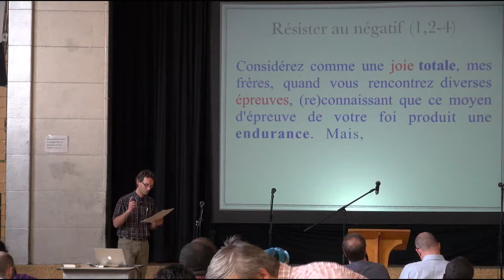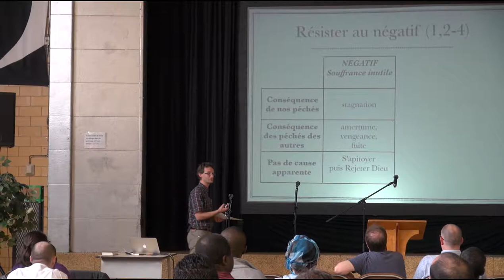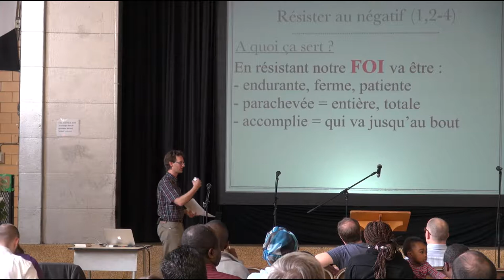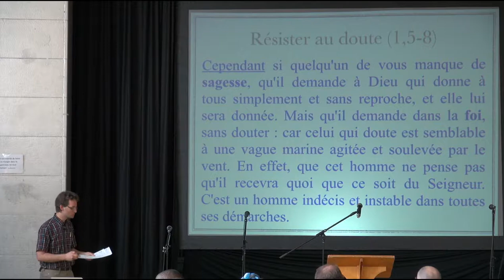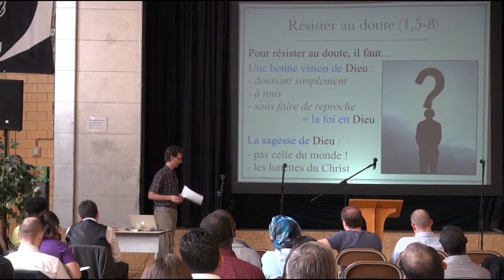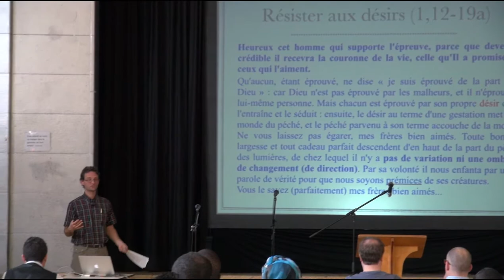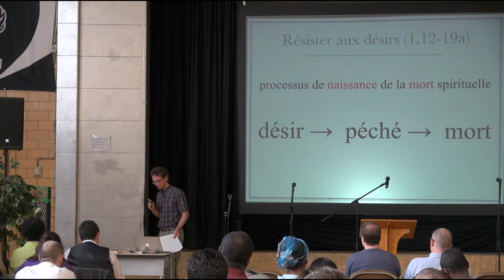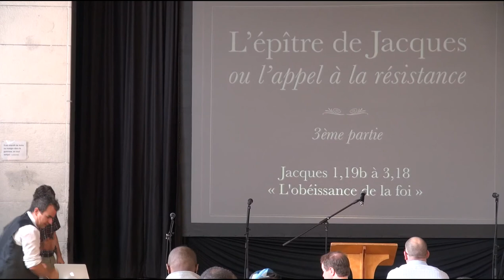Jacques 1,2 à 1,19a